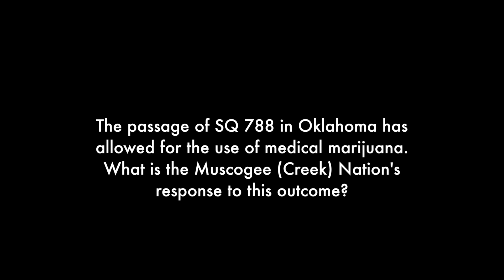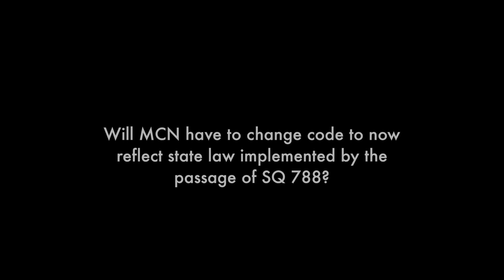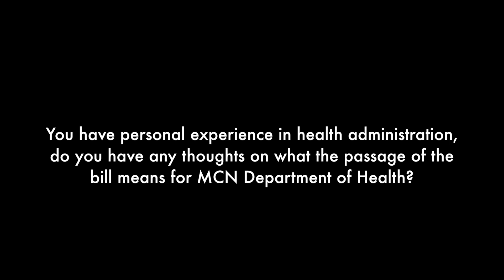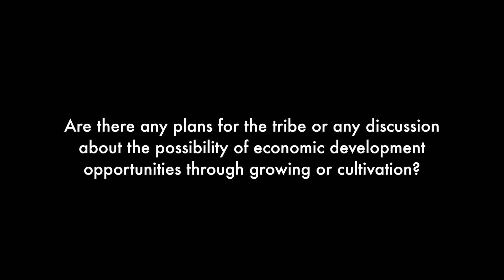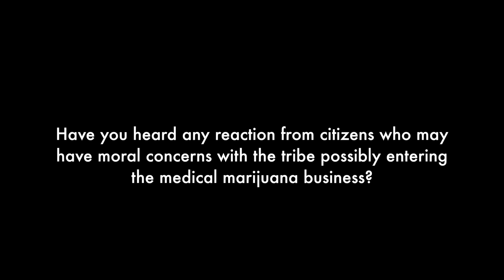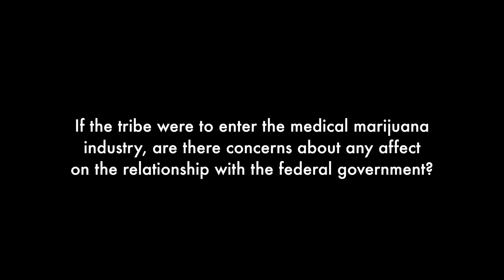Chief Floyd discusses legal medical marijuana in Oklahoma